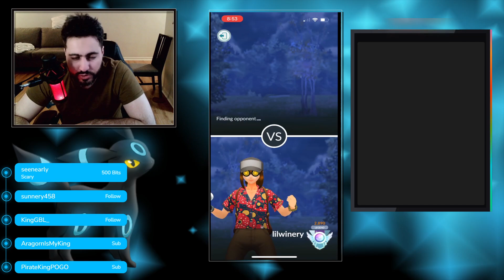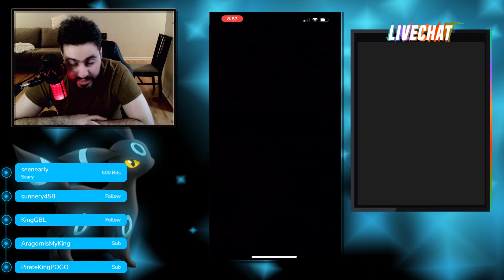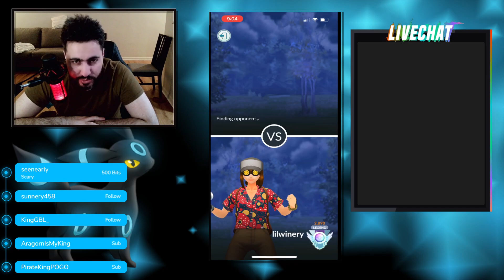SHADOW GIRAFARIG IS A BEAST IN THE SUNSHINE CUP (Feat. lilwinery) | POKEMON GO PVP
I hope everyone enjoys the video & please check my live stream on twitch: